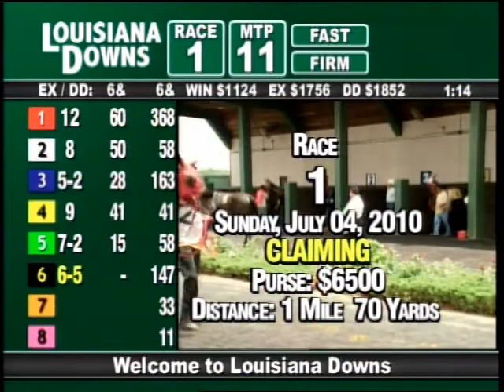LOUISIANA DOWNS July 4 2010 RACE 1.mpg